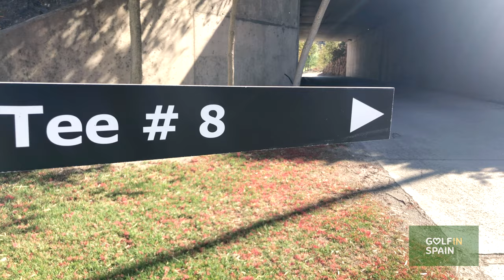Golf in Spain® - Flying Aguilón Golf in Almería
A short video visit to Aguilón Golf in Almeria, Spain. Golf in Spain® is the Spanish green fee and golf specialists since 1995.

Vídeo visita aérea a Aguilón Golf en Almería por Golf in Spain®, especialistas en viajes de golf y green fees al mejor precio desde 1995.

¿Buscas el mejor precio en green fees en Aguilón?
Visita